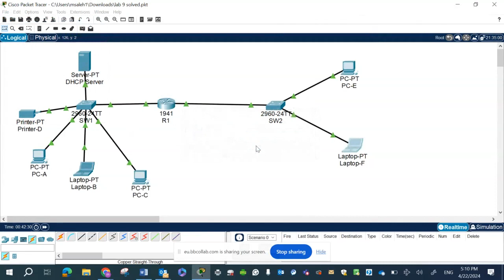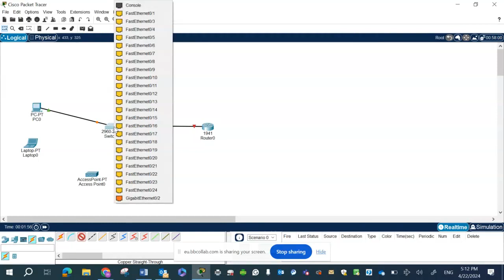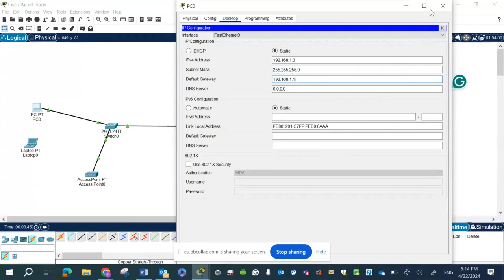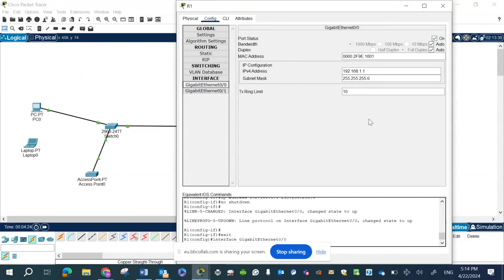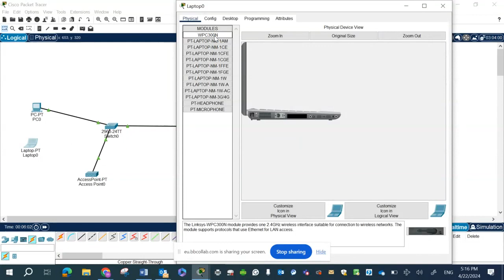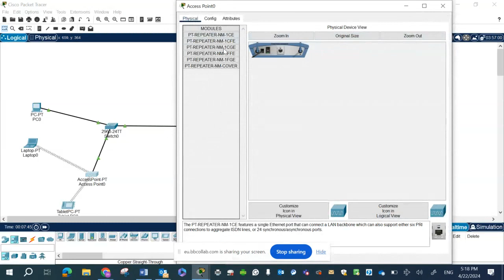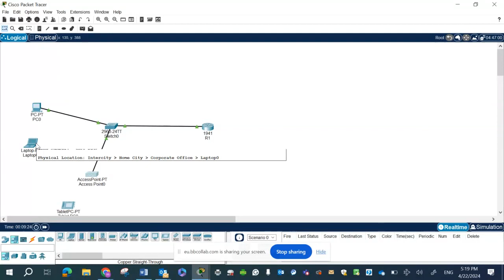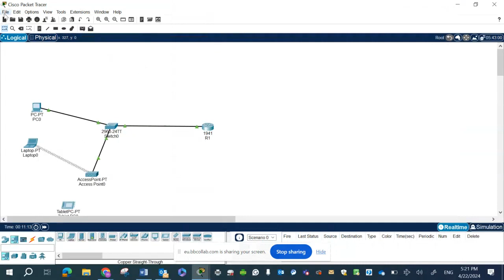Design and Configure WiFi Network using packet tracer Lab 10